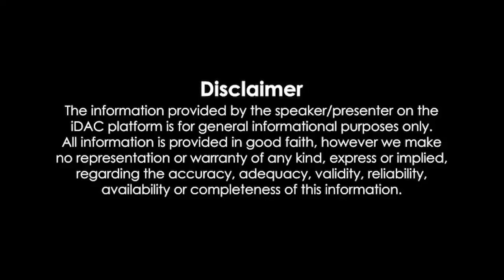Veera Simha Reddy (2023) Full Movie In Hindi Dubbed HD Review & Facts | N Balakrishna, Shruti Hassan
Veera Simha Reddy (2023) Full Movie In Hindi Dubbed HD Review & Facts | Nandamuri Balakrishna, Shruti